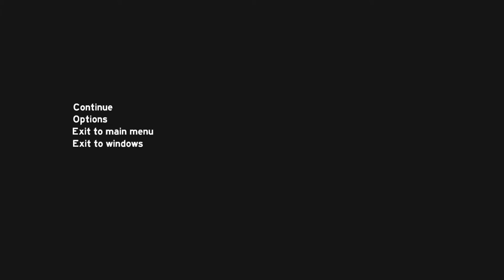(TheForest ) #001 -2015 Wir Sind wieder daaahaaa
The Forest ist ein Survival Horror Open World Spiel, entwickelt von Endnight Games Studios

wir sind wieder da in neuen jahr auf gehts